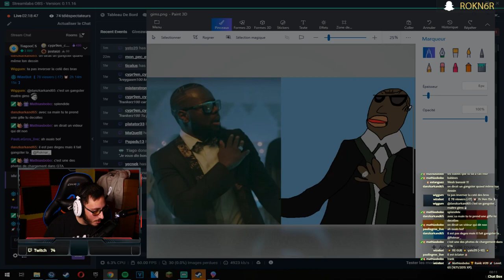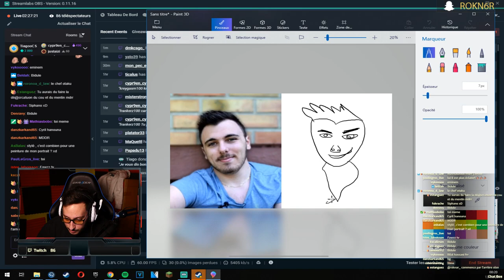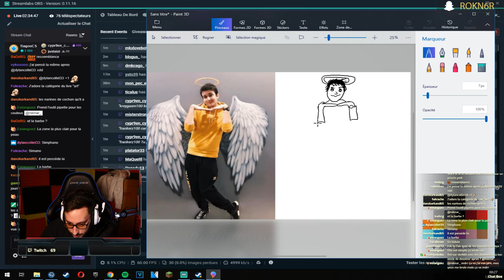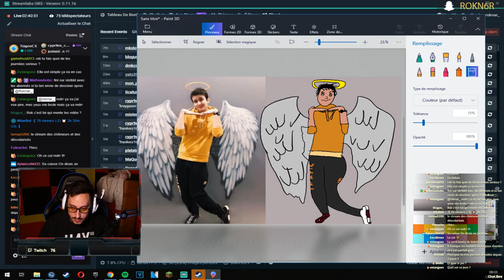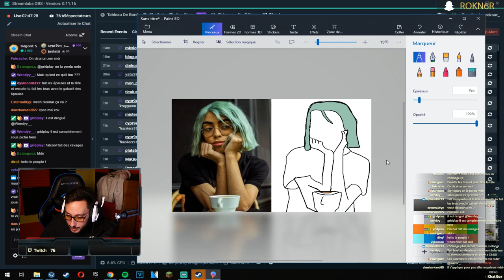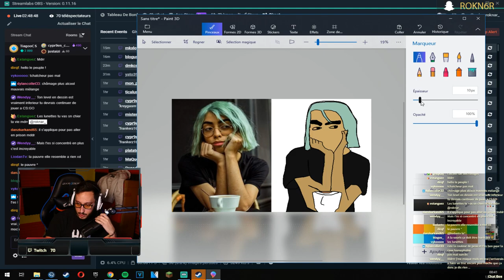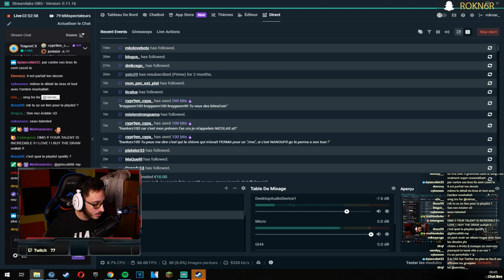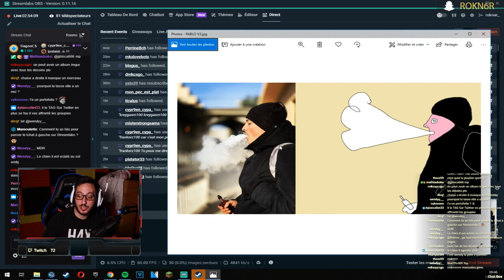DESSINER DES GENS SUR PAINT 3D (très honteux) - Bilal Hassani, Siphano, Bidule